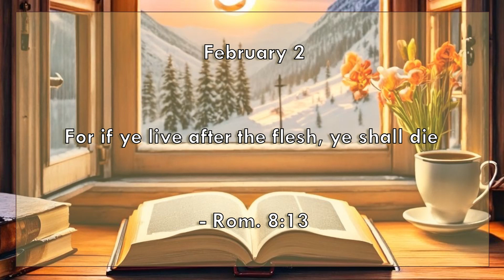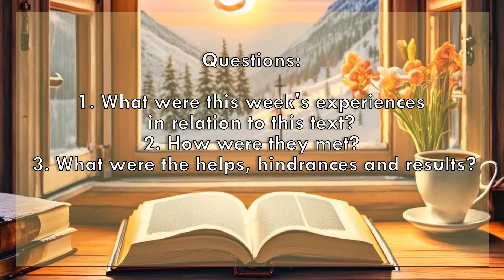Manna - February 2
Music from Uppbeat (free for Creators!)